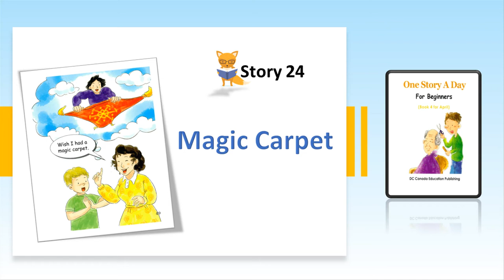One Story a day - Book 4 - Story 24: Magic Carpet